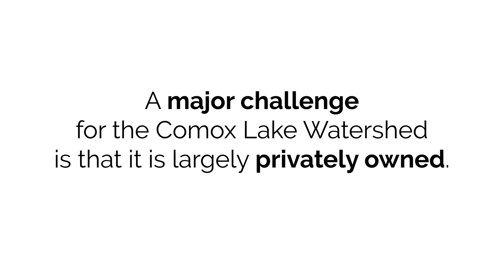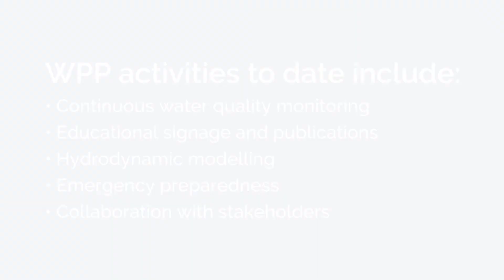Protecting our Watershed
Comox Valley Regional District Protecting our Watershed, Comox Valley Water Treatment Project